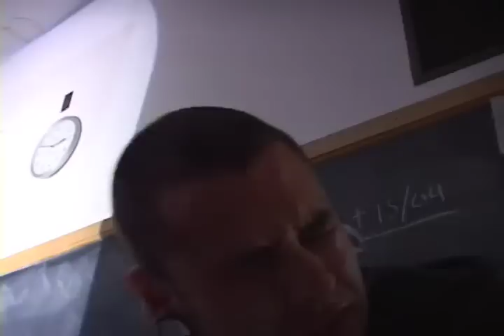Onion Goggles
Segment from SPDST 2 - Unstoppable: Ryan 13 wears Onion Goggles